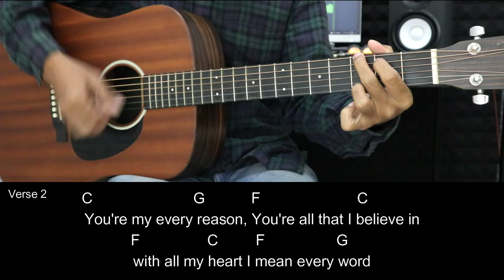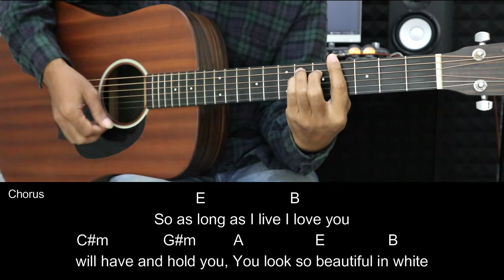Beautiful In White - Shane Filan | EASY Guitar Tutorial with Chords / Lyrics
Beautiful In White - Shane Filan | EASY Guitar Tutorial with Chords / Lyrics and Strumming Patterns